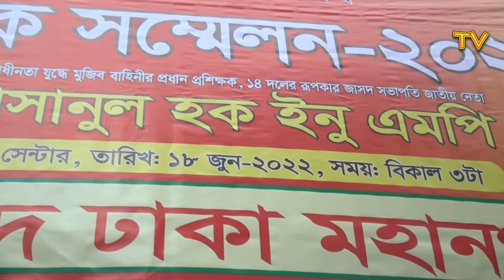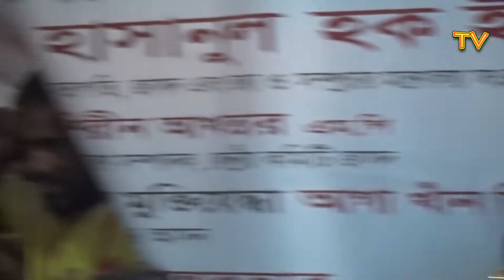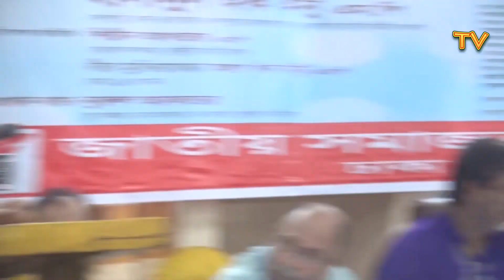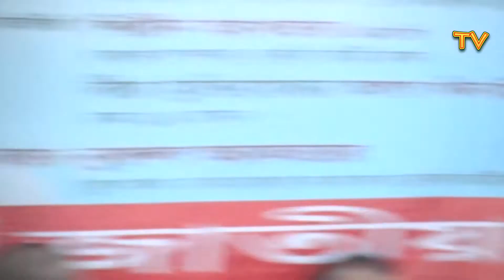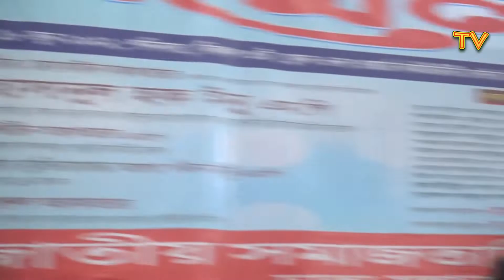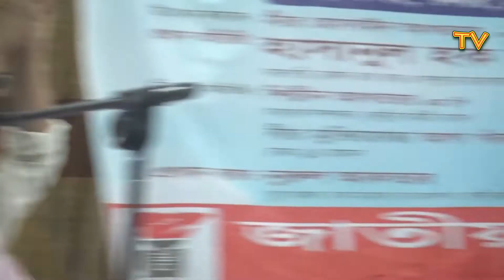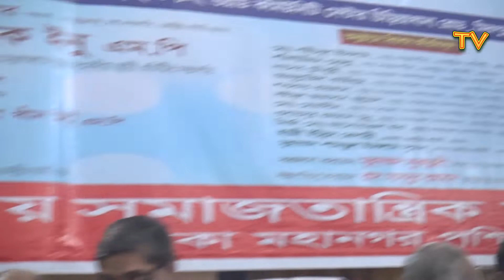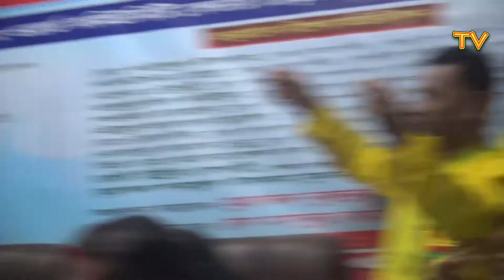জাসদ সন্মেলন, ১৮জুন ২০২২,সার্বিক পরিচালনায়,মোহাম্মদ নুরুন নবী,সভাপতি, জাসদ ঢাকা মহানগর পশ্চিম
জাসদ সন্মেলন